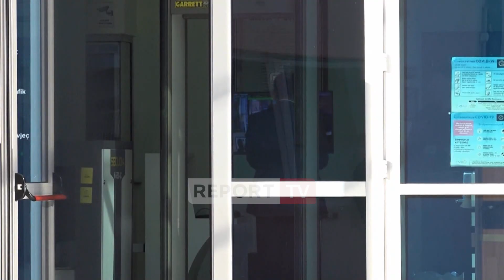Afera me inceneratorët, Apeli i GJKKO rikthen në qeli ish-deputetin e PS Alqi Bllakon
reportTV lajmeshqip lajme Ish-deputeti i PS, Alqi Bllako do të kthehet në qeli. Apeli i GJKKO ka vendosur që të rikthejë në qeli Bllakon pas ankimit që bëri SPAK.